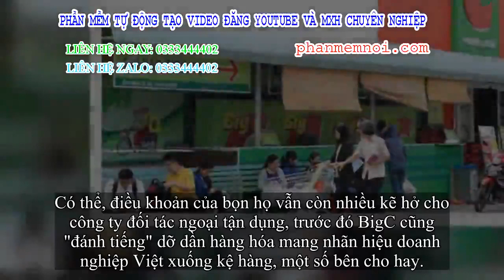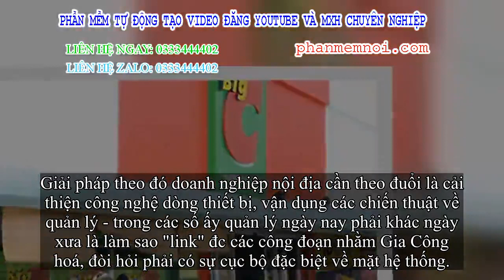✅ Bị kêu gọi 'kỳ thị', vẫn phải thừa nhận hành động BigC là hợp với luật làm ăn, doanh nghiệp Việt c